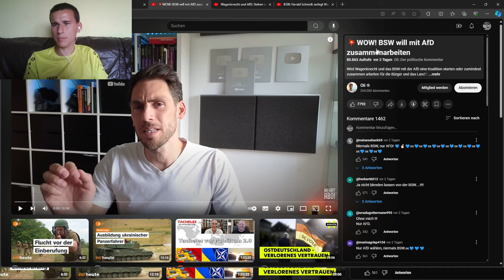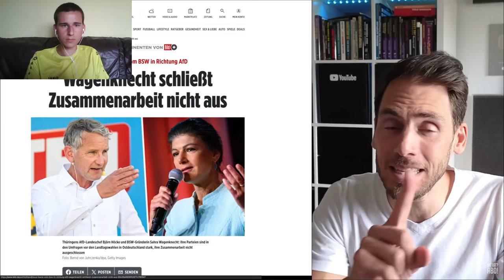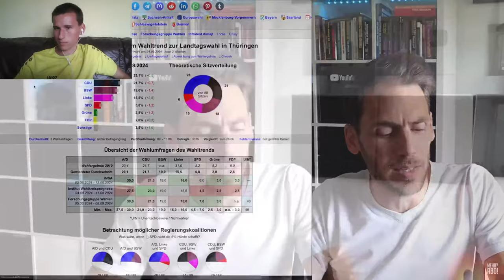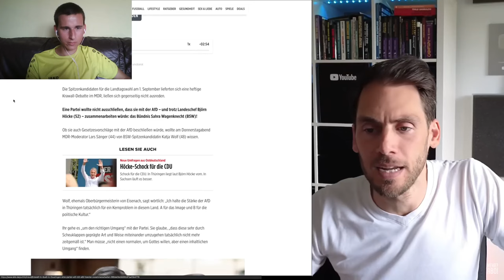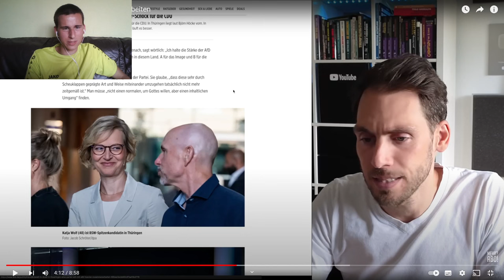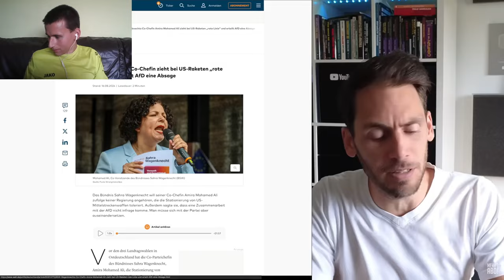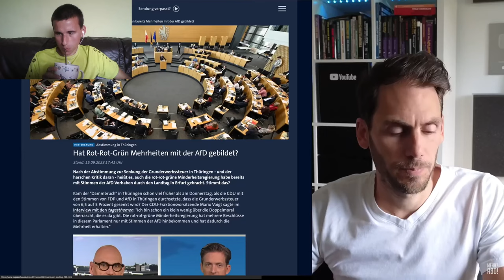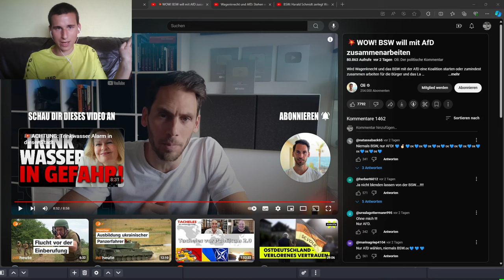Oli macht ein ziemlich verwirrendes Video über AfD und BSW | Reaktion auf Oli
Quellen
Tobias Huchs Tweet vom 18. Januar
Tobias Huchs Tweet vom 20. Januar